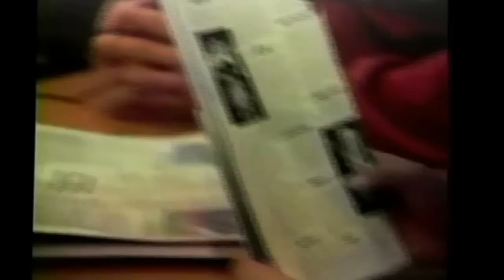Flashback to the Early Days of B&T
Thanks to Art Vuolo Jr. for capturing and producing this. He sent this short reel of classic BOB & TOM Show footage originally produced as an introduction the year the guys hosted the Marconi Awards.